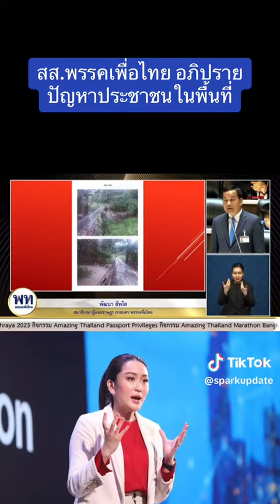ข่าวการเมือง ประชุมสภา พรรคเพื่อไทย sparkupdate